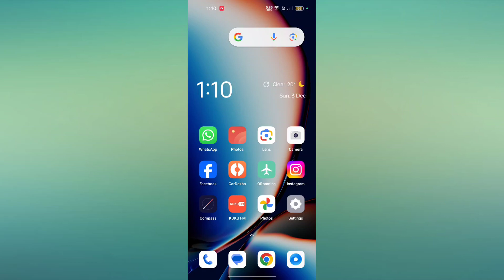OPPO A79 5G How to Use Camera Hidden Mode | Camera Hidden Mode Kaise Use kare